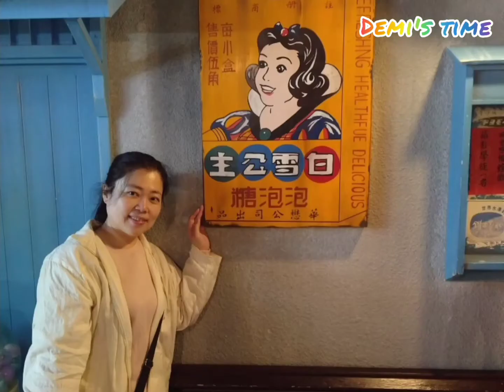💮桐花片片如雪落，宛如白雪公主Snow White 置身其中超浪漫！💕自家茶園秘境油桐花步道，賞桐拍美照，肥嘟嘟的只好藏在花叢裡！《百年峰華美學》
🥰自家茶園雪桐步道秘境，油桐花雨超浪漫，置身其中好像白雪公主！

💮賞桐拍美照💮

🌳開頭是我家茶園中的祕境雪桐步道，
「老張」欣賞到忘我的境界了😆

🥰其他是Demi於台灣各地賞桐拍的美照
肥嘟嘟的，只好藏在花叢裡！

喝好茶~心情變好不易老！😘
💌幸福得來速，請下單

🌸文字來自網路🌸
油桐花的花語是—情竇初開，對感情

🍵茶藝茶道 Tea：
Demi出生於百年茶莊世家，1993年接觸茶藝茶道之後便自我學習。1997年台北市農會茶葉品評訓練。2003年架設茶葉網站，2004受邀人間衛視節目示範。2010年知名財經雜誌今周刊推薦。2011年台北市政府觀傳局台北一遊未盡推薦，並於杭州茶葉研究院獲得評茶師資格。2017年瑠公基金會茶人養成班研討品牌「百年峰華-有強大的平民好茶感」。

🌷花藝園地 Flower：
Demi 長期沉浸於中西式插花之美，希望結合茶與花創造出《百年峰華美學》獨特的自信優雅。
我用自在放鬆的心情，專注當下每一個動作，將禪心與花心融合為一。
數十年的茶道體悟和禪修體驗，透過泡茶、插花，讓我更自在快樂的融入生活。

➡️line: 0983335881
➡️微信: toptea168